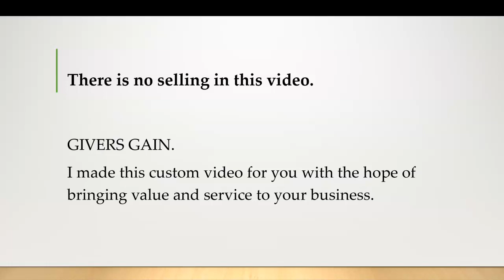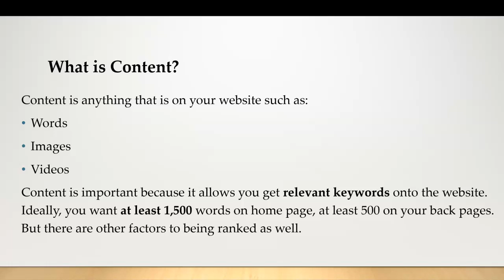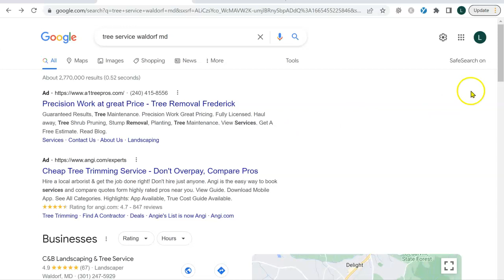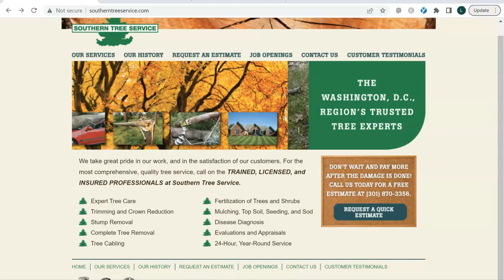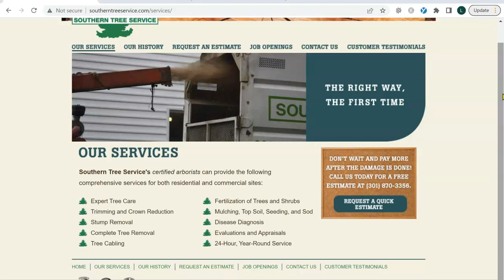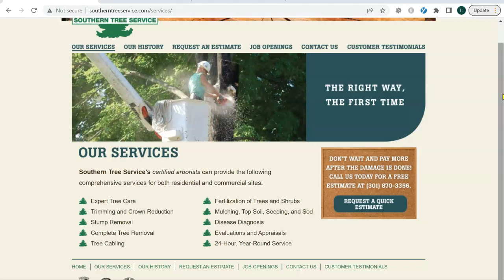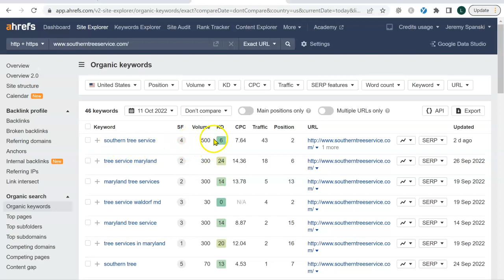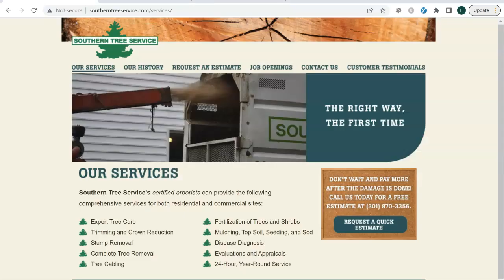Southern Tree Service